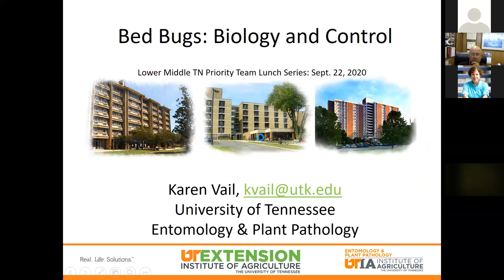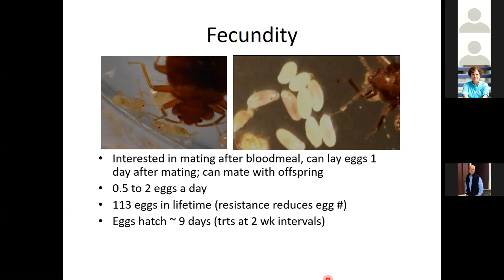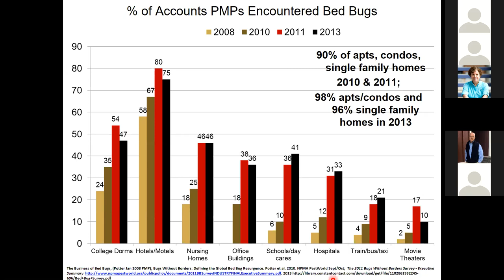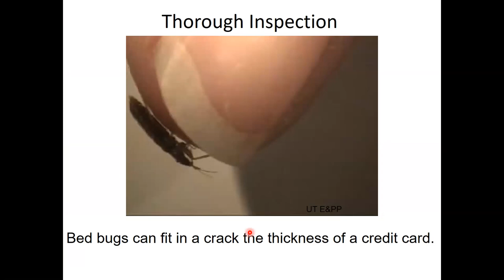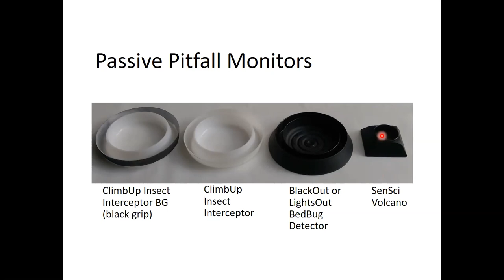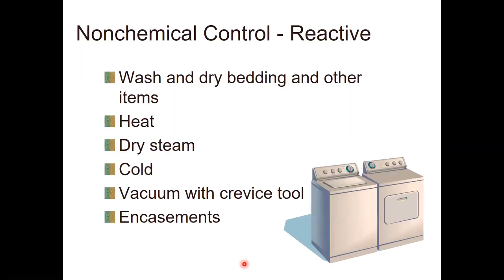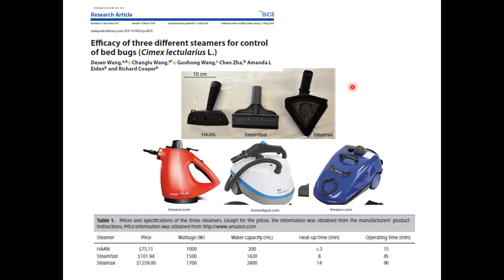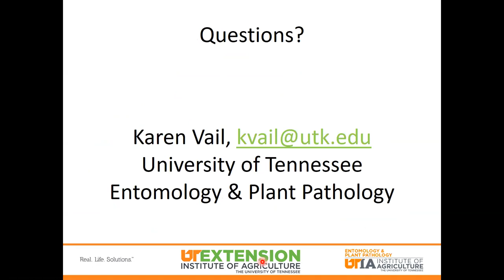Bed Bugs: Biology and Control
Helpful hints on identification and treatment of bed bugs. Presented by Dr. Karen Vail with Entomology and Plant Pathology at the University of Tennessee.